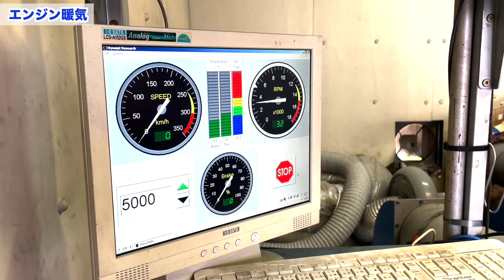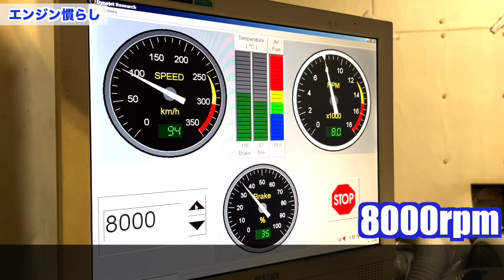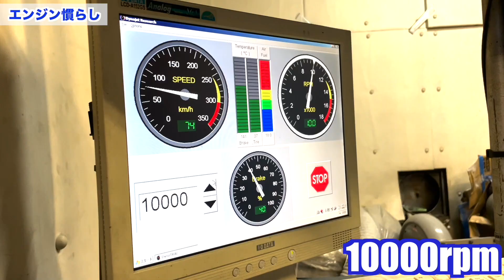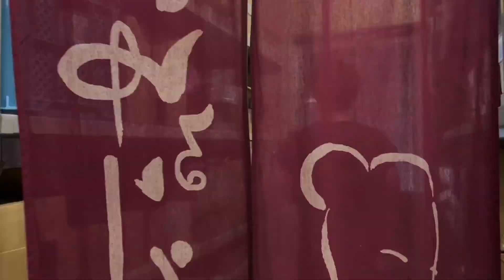【最速エンジン物語6】必勝エンジンは何馬力出るのか！？CBR600RR新組み最終回！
全日本ロードレース選手権ST600クラスに参戦する日本郵便HondaDreamのエースライダー小山知良選手が駆けるはCBR600RR🏍💨💨

オートポリス5連覇が懸かるRd6.九州大会に向けて新品エンジンを仕立てました‼️果たして完成なるか！？必勝エンジン最終回です！！！

マシン組み立て：1:43
エンジン暖気：3:20
エンジン慣らし：3:41
休憩時間：6:11
エンジンパワーチェック：7:58
エンディング：9:34
次回予告：11:07

【最速エンジン物語】

◾︎物語1：ガチでチャンピオンを獲る全日本レース用エンジンを分解・組立するのはあのイケメンです！

◾︎物語2：量産エンジンを超精密計測！機密漏洩ギリギリを攻めまくったからマジで見てくれ

◾︎物語3：重量合わせはもう古い！最高速UPのエンジン計測方法を完全公開したら有料級の情報だらけになった

◾︎物語5：ついにCBR600RRエンジン組み立てが完了！必勝マシンにはやはり秘技ありか！？

【MOTO-ACE VLOG】

(タイムリーなレース情報&T.Proのワクワク情報を発信しています! LINE限定コンテンツが盛り沢山!)